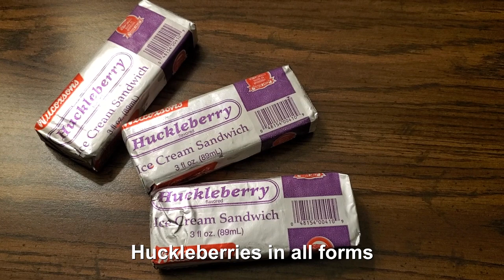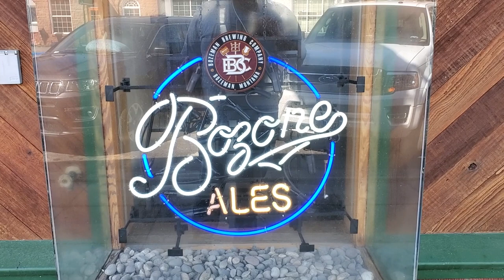Traditional Montana Food - What to Eat in Montana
Chicken fried steak, Wilcoxson's ice-cream, steaks, bison, and pickle barrel are just a start of the tasty food to eat in Montana. Here we go through what you should eat in Montana and all the tasty treats you can try while you visit Montana on vacation. The eats of Montana.

Grab Some of Jocelyn's Favorite Kitchen Gear

Ninja Blender/Food Processor

Calphalon Tri-Ply Stainless Steel Cookware

GreenPan Lima Ceramic Non-Stick Griddle

PriorityChef Mortar and Pestle

Silicone Stretch Lids for Keeping Things Fresh

Le Creuset Stoneware Butter Crock